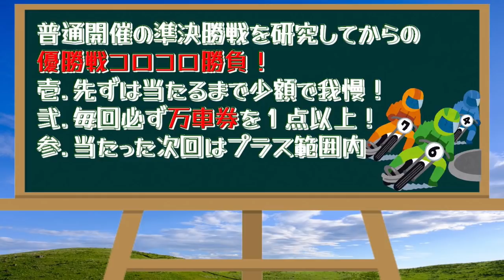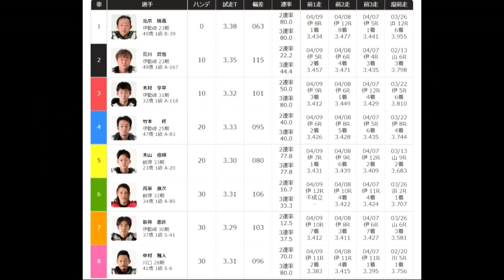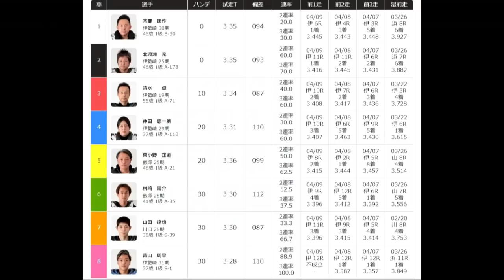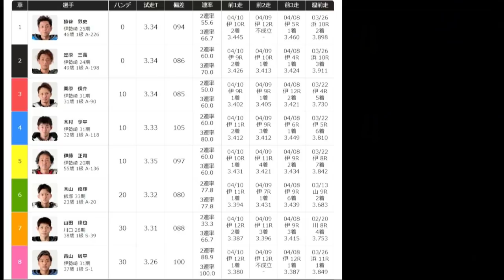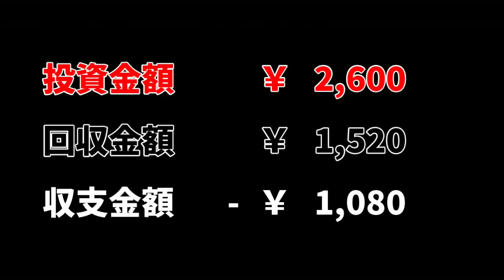青山周平は新年度も優勝から始まるのか？【オートレース】第3回アオケイ杯 優勝戦＆準決勝戦 伊勢崎オートレース 2022.04.11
2022年4月11日　優勝戦
2022年4月10日　準優勝戦

令和４年度伊勢崎市営第１回第１節
開催期間：2022年4月7日(日)～11(木)

AutoRace racing
oval circuit
motorbike